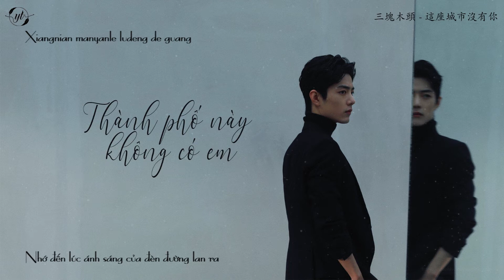[VIETSUB + PINYIN] Thành Phố Này Không Có Em - Ba Khúc Gỗ | 三塊木頭 - 這座城市沒有你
Tôi muốn chạy trốn mỗi đêm khuya không có em
Trốn chạy mỗi khi nghĩ đến hốc mắt đỏ hoe của em